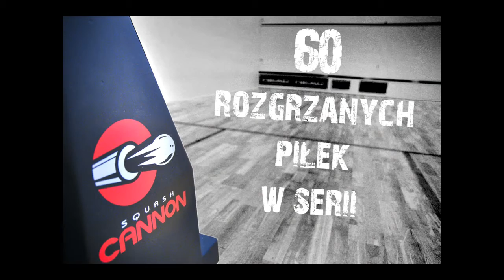DrRacket & Squash Cannon - Zapowiedź